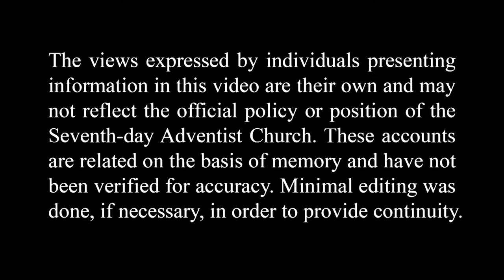Boston Celebrates Charles Lindbergh’s Nonstop Flight to Paris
On May 21, 1927, Charles Lindbergh completed his Orteig Prize-winning solo nonstop flight from New York to Paris. Mary Ross was in Boston, MA with her mother when news reached the United States. Mary shares her memories of this event.